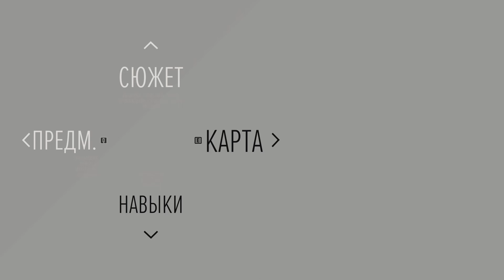Байкер спасает девушку - Days Gone (Жизнь После) - Прохождение в 4K на Русском - Без комментариев #6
Дикон Сент-Джон вместе со своим другом, пытается выжить в суровом мире, практически полностью уничтоженном из-за эпидемии. В основе сюжета — поиски жены Дикона Сары, на момент событий игры считающейся мёртвой. Игра очень атмосферная!

Русская озвучка
Уровень сложности "Сложно"
Без комментариев
PС / RTX 4090